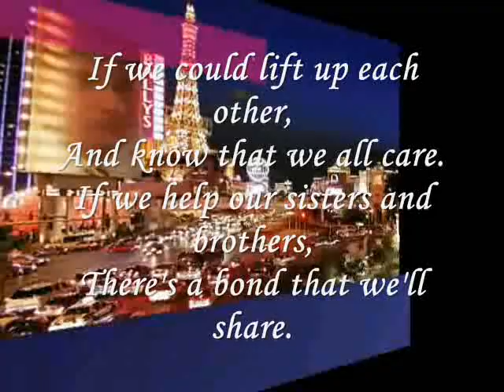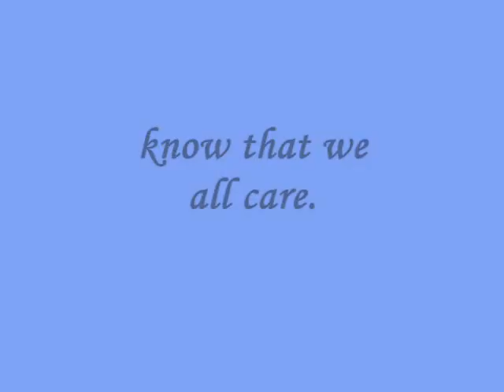Miftachul Wachyudi (Yudee) -- know that we all care.--Miftachul Wachyudi (Yudee)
do.
do so
Money is an excellent servant, but the host
very bad.